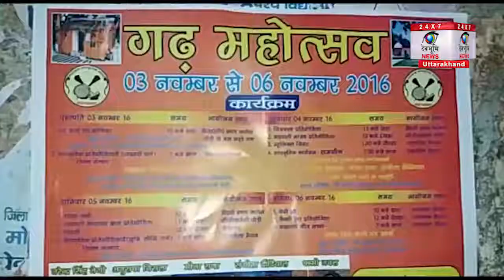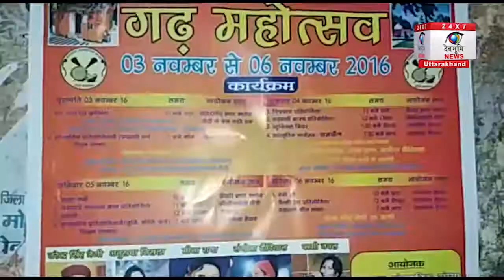Pauri : गढ़महोत्सव का आग़ाज़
पौडी में हर साल आयोजित होने वाली सांस्कृतिक कार्यक्रमों की संध्या शरदोतस्व का आयोजन इस साल न होने से सांस्कृतिक गढ़कला मंच  इस साल गढमहोत्सव आयोजित करने जा रहा है जिसका आगाज 3 नवम्बर से और समापन 6 नवम्बर को होगा इस महोत्सव का शुभारंभ करने के लिये मुख्य अतिथि के तौर पर गढ़कला मंच ने मुख्यमंत्री हरीश रावत को निमंत्रण भेजा है वहीं गढ़महोत्सव की संध्या मंे इन 4 दिनों की संध्या मंे  गढ़वाली लोकगायक नरेंद्र सिंह नेगी,मीना राणा व कई लोकगायक अपनी प्रस्तुति देंगे वहीं कई कलाकार व बाल कलाकार भी इन कार्यक्रमों मंे अपनी छटा बिखेरेंगें।